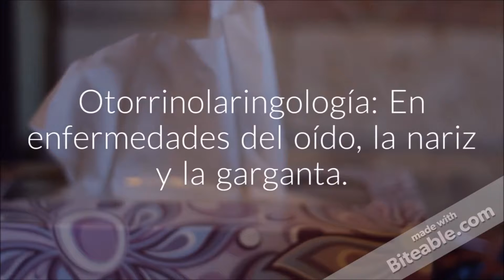Centros de atención de salud: Departamentos de intervenciones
Centro Virtual de  Aprendizaje- Andrei Arturo Núñez de Haro Méndez